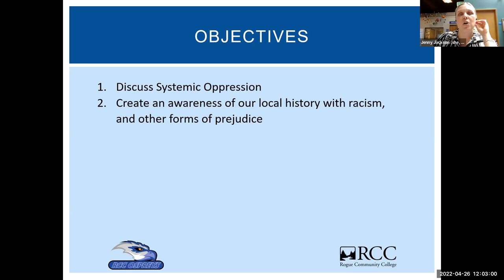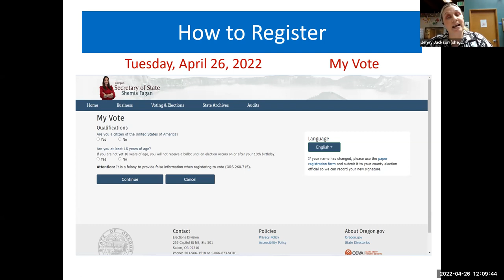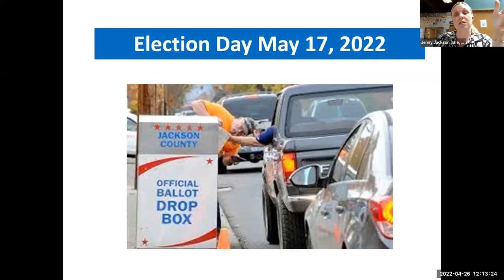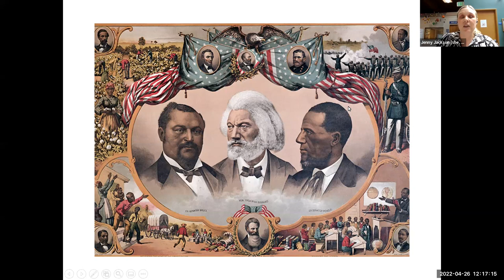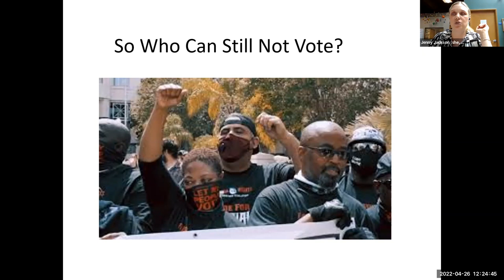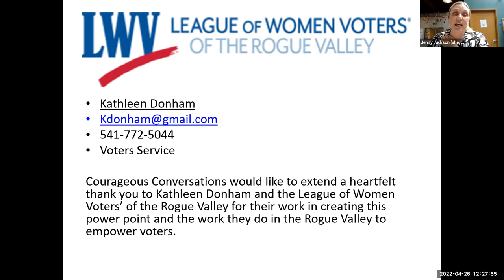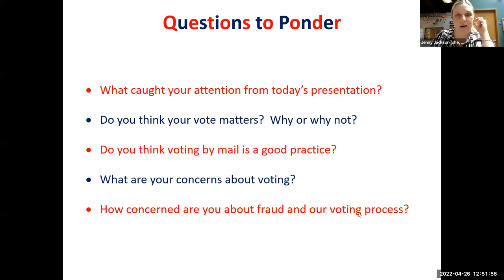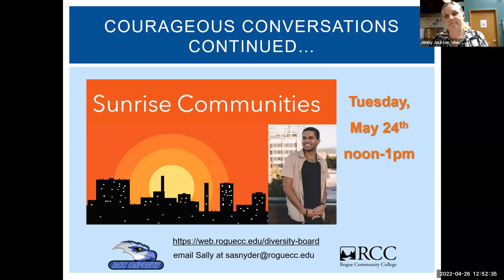RCC Diversity Programming Board Presents: Voting Rights, a Courageous Conversation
Hosted by the RCC Diversity Programming Board and Community Partners St. Luke’s Episcopal, Bethany Presbyterian, and Newman United Methodist. Examining the history of the vote in our country, democracy, and equal access to the polls.